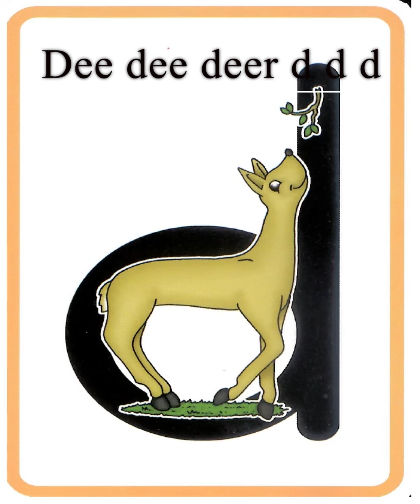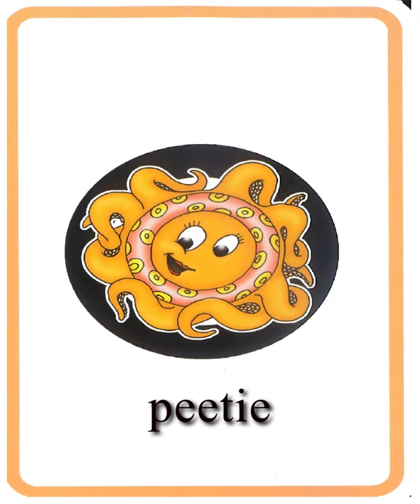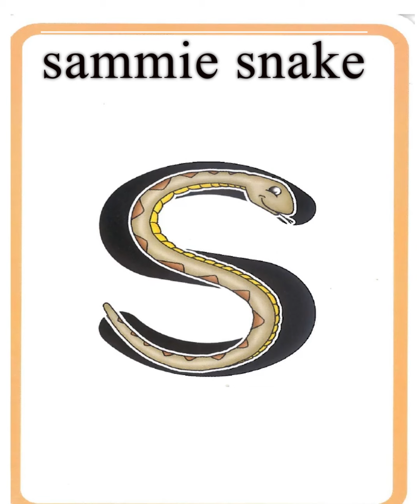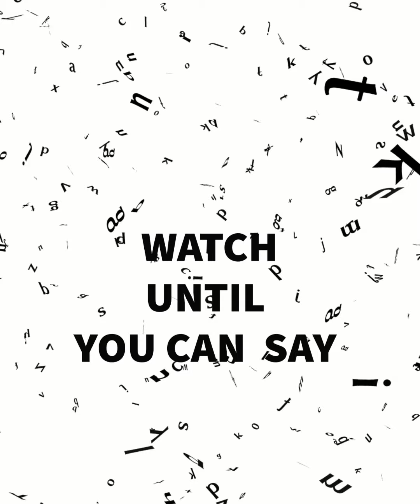Zoophonics - learn the English alphabet and sounds! English for kids by kids.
Learn the English alphabet and sounds! English for kids by kids. For anyone who is studying English as a second language or is an English language learner. We have something for you! Look at the rest of our videos. More to come!